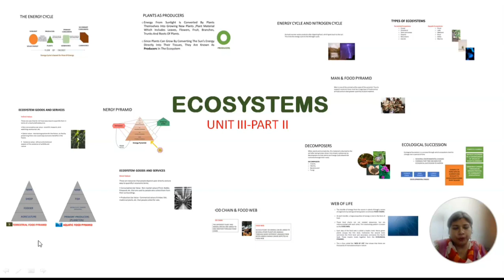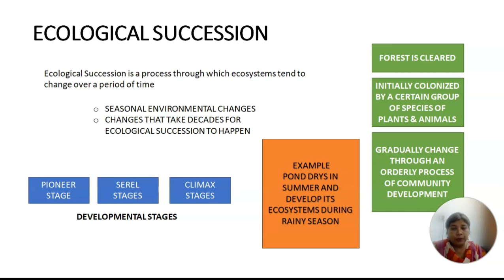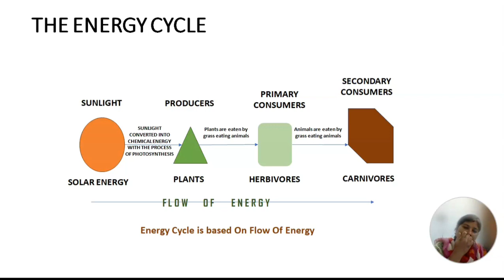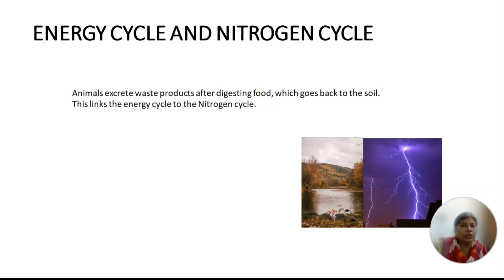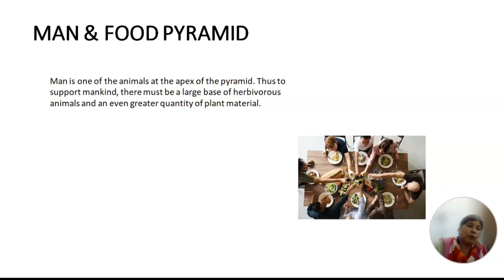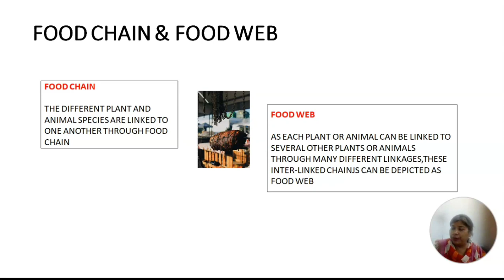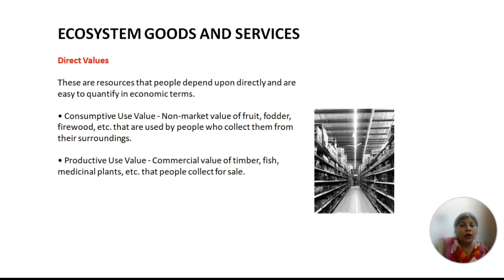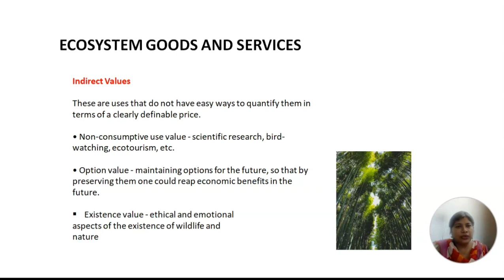ECOSYSTEM UNIT III PART II @ EVS